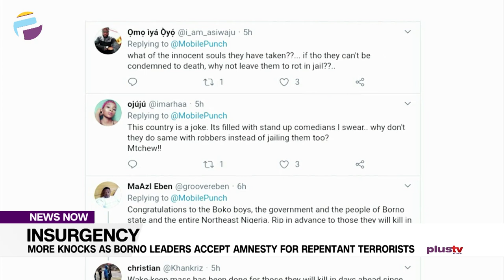Insurgency More Knocks As Borno Leaders Accept Amnesty For Repentant Terrorists | NEWS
In a stakeholders' meeting which was held in Borno State, seeking ways on how to deal with the repentant insurgents took centre stage, leaders in the state welcomed repented terrorists.